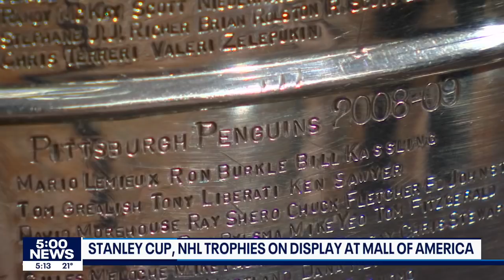Minneapolis cinematographers go viral again with ice skating video | FOX 9 KMSP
The crew that made a viral drone shot at Memory Lanes in Minneapolis got another hit online with an old ice skating -- and they got more in the works this weekend for the Winter Classic.